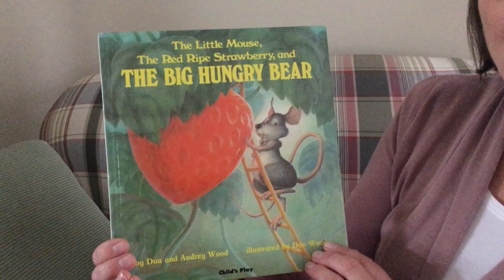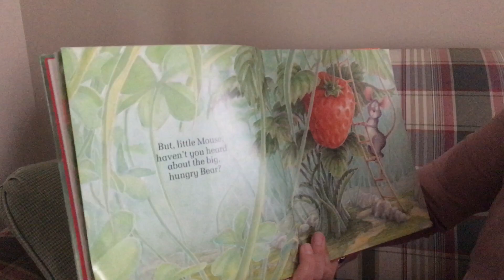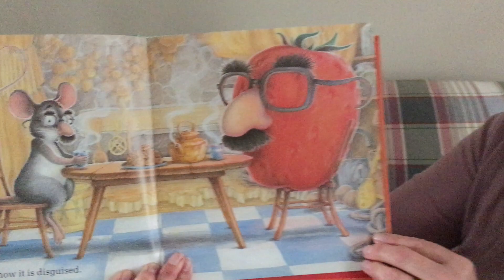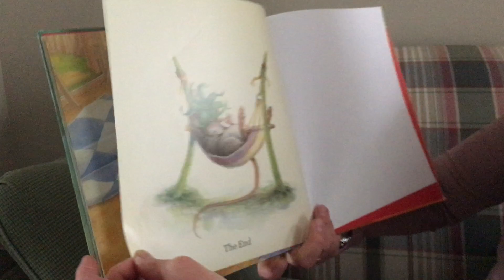Storytime: The Little Mouse, The Red Ripe Strawberry, and The Big Hungry Bear